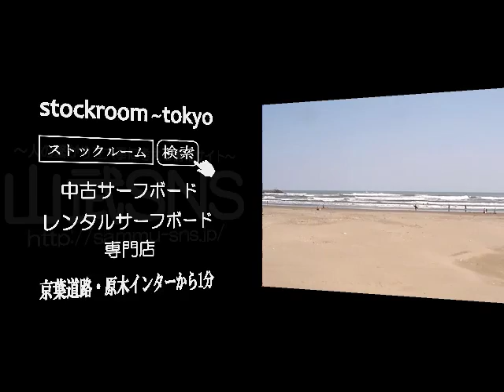サーフィン波情報千葉@片貝漁港2012/5/5